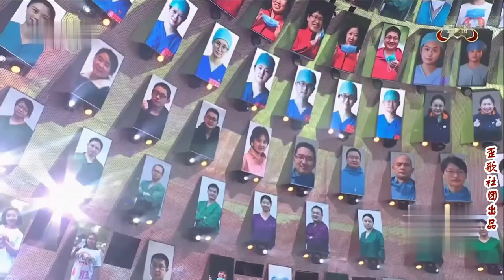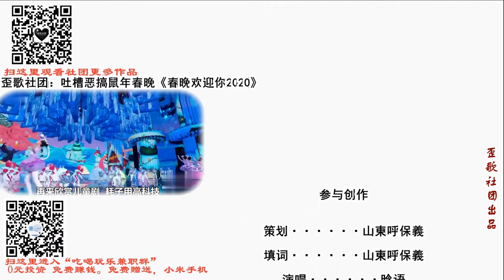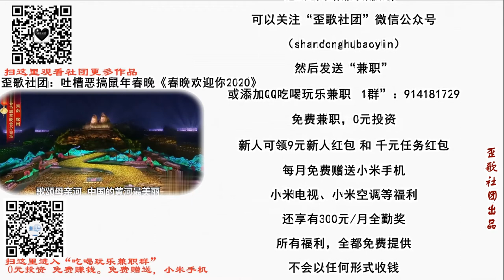歪歌社团 吐槽恶搞牛年春晚《春晚欢迎你2021》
庚子糟年熬过去，辛丑牛年接力。歪歌社团连续十年，推出春晚歌曲。戴上口罩回家乡，包饺子做汤圆。不顾倡导就地过年，环保禁令空谈……